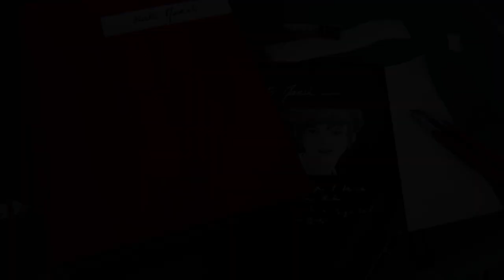Life is Strange: Episode 4 Trailer - Dark Room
Here's the Life is Strange: Episode 4 trailer, ahead of its release next Tuesday!